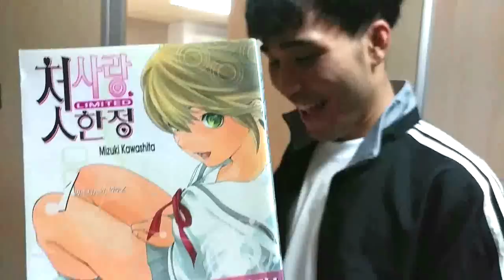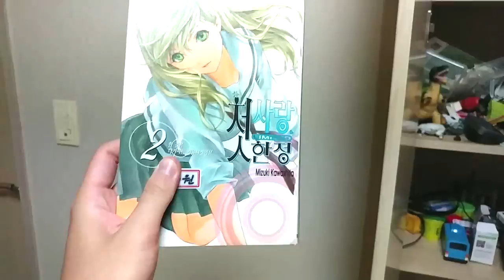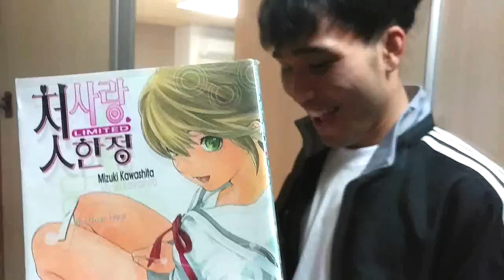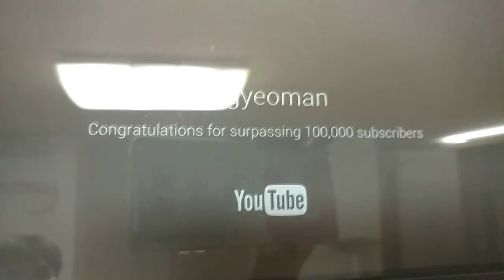[잉여맨사생활] 잉여맨님 집에 몰래 찾아가다.. 그런데 야한책이? *집공개*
잉여맨님의 사생활이 궁금하다면? 인스타그램!